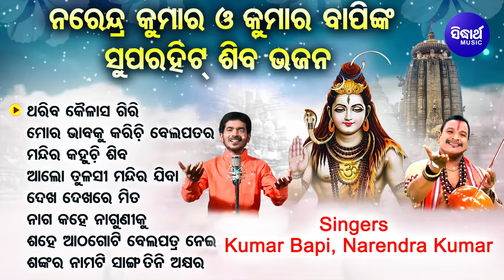Thariba Kailash Giri - Othher Superhit Shiva Bhajans | Narendra Kumar,Kumar Bapi | Sidharth Music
1 -Song :Thariba Kailash Giri - 00:00
Album : Siba Darabar Somabar
Album No : WM- 2658
Singer: Narendra Kumar
Lyrics : Alekh Biswal
Music Label : Sidharth Music
2 -Song : Mora Bhabaku Karichi Bela Patra - 06:04
Album : Dekhiba Ku Prabhu Parameswar
Album No : WM- 2426
Singer: Kumar Bapi
Lyrics : Arun Mantri
3 -Song :Mandira Kahuchi Shiva - 11:20
Singer: Narendra Kumar
Lyrics : Alekh Biswal
4 -Song : Aalo Tulasi Mandira Jiba - 16:39
Singer: Narendra Kumar
Lyrics : Alekh Biswal
5 -Song : Dekha Dekha Re Mita - 21:29
Album : Are Mo Jatagosain
Album No : WM- 2367
Singer: Kumar Bapi
Lyrics : Jiten Mohanty
6 -Song : Naga Kahe Naguniku - 25:53
Singer: Narendra Kumar
Lyrics : Alekh Biswal
7 -Song : Sahe Athagoti Belapatra - 31:23
Album : Trisula Kahuchi Siba Siba
Album No : WM- 2691
Singer: Kumar Bapi
Lyrics : Arun Mantri
8 -Song : Ganesha Kartika - 35:47
Album : Mu Siba Pua
Album No : WM- 2572
Singer: Kumar Bapi
Lyrics : Arun Mantri